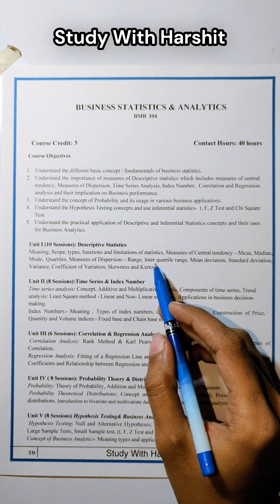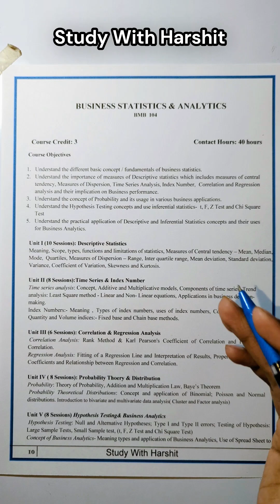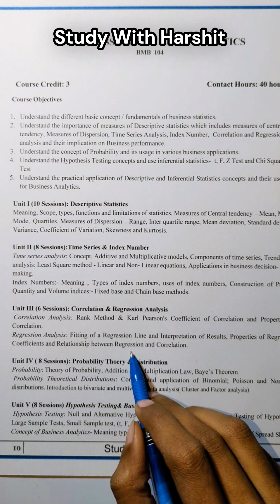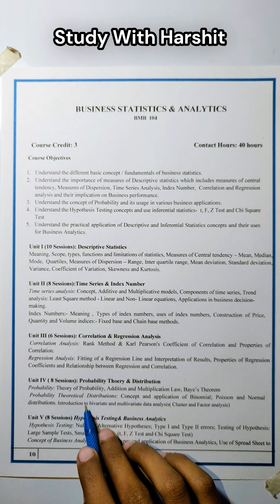BMB104 Business Statistics and Analytics | AKTU MBA New Syllabus 2024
Discover the updated MBA 1st Semester Syllabus for 2024 under Dr. A.P.J. Abdul Kalam Technical University (AKTU), Uttar Pradesh. This video provides a comprehensive overview of the new syllabus,

Perfect for those preparing for their first semester and staying updated with the latest curriculum.

AKTU MBA New Syllabus 2024 Videos Links